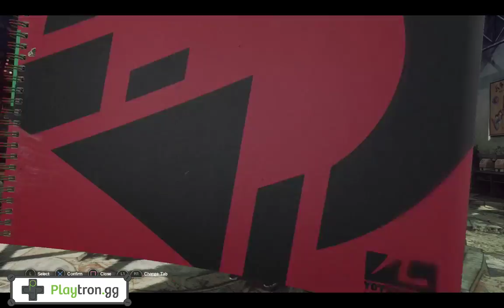LET IT DIE - Quest #86, #113 and #144 in one run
Live stream. I'd been attempting these three quests. For some reason, it wasn't completing even though I was sure I had done the requirements. This time around, however, I managed to get all three in one run.

I was lucky to be streaming this at the time to show others, since it seems to be a common problem. My thought process was to go through the first two areas as quickly as possible to prevent Haters from killing other mobs. Hope this helps somehow.